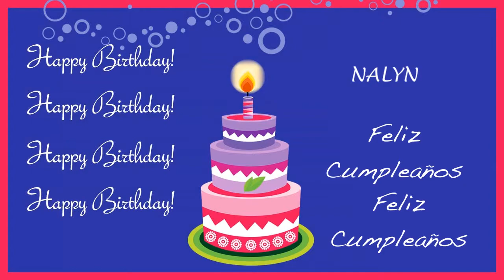Nalyn Card Tarjeta - Happy Birthday